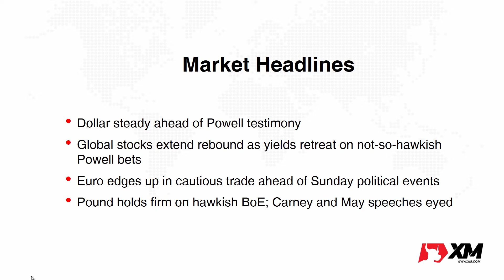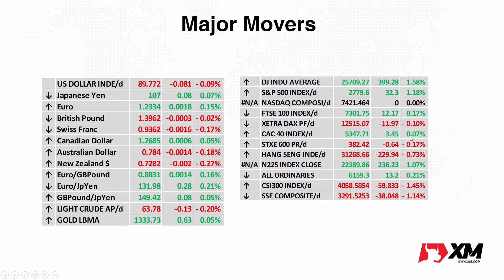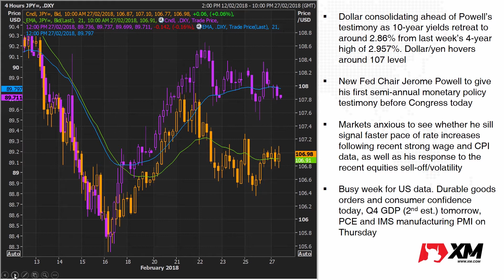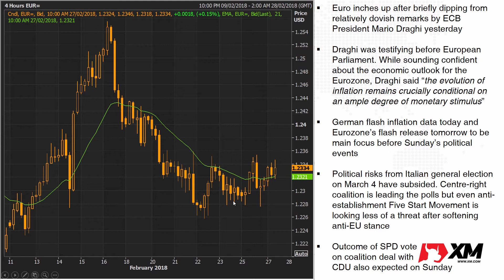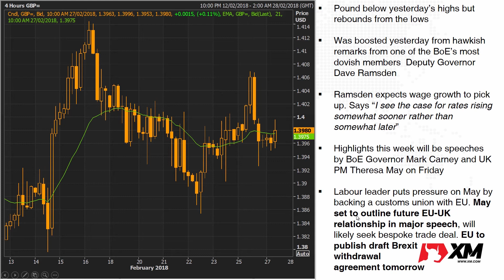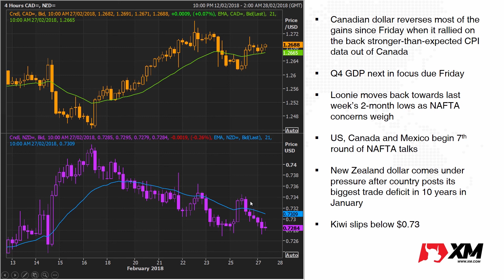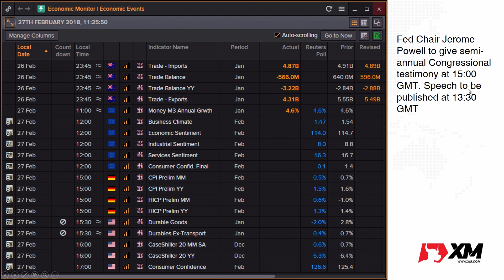Forex News: 27/02/2018 - Dollar steady ahead of Powell testimony